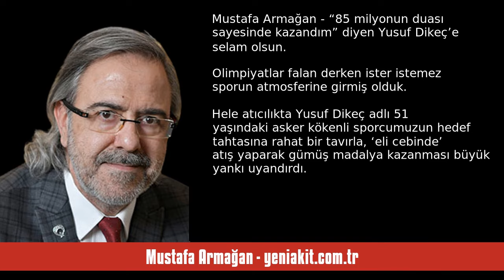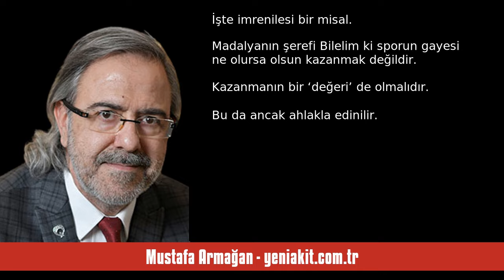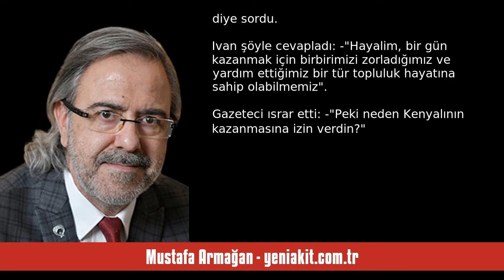MUSTAFA ARMAĞAN: “85 MİLYONUN DUASI SAYESİNDE KAZANDIM” DİYEN YUSUF DİKEÇ’E... - SESLİ KÖŞE YAZISI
Mustafa Armağan - yeniakit.com.tr - “85 milyonun duası sayesinde kazandım” diyen Yusuf Dikeç’e selam olsun - 4 Ağustos 2024 tarihli yazısının seslendirmesi

"Olimpiyatlar falan derken ister istemez sporun atmosferine girmiş olduk. Hele atıcılıkta Yusuf Dikeç adlı 51 yaşındaki asker kökenli sporcumuzun hedef tahtasına rahat (cool) bir tavırla, ‘eli cebinde’ atış yaparak gümüş madalya kazanması büyük yankı uyandırdı. Japonya’da, Güney Kore’de çizgi roman ve filmlere malzeme olmaya başladığına dair haberler akmakta ajanslardan.

Ama benim için önemli olan neydi, biliyor musunuz: Yusuf Dikeç’in başarısını kendisine dua eden 85 milyona borçlu olduğunu vu. "